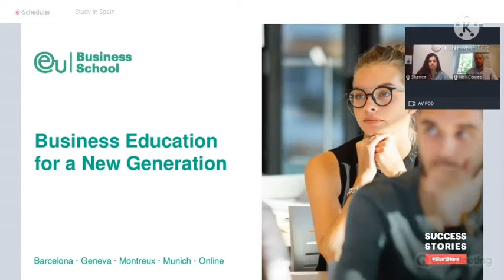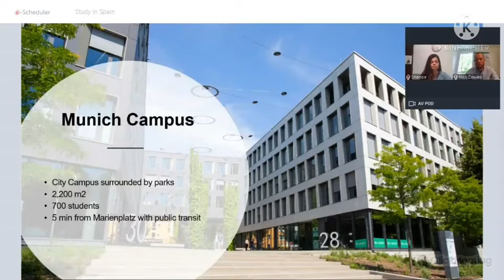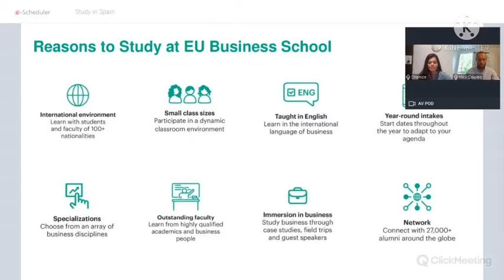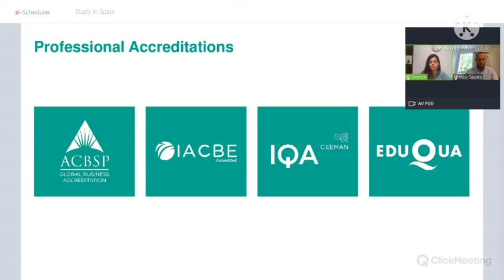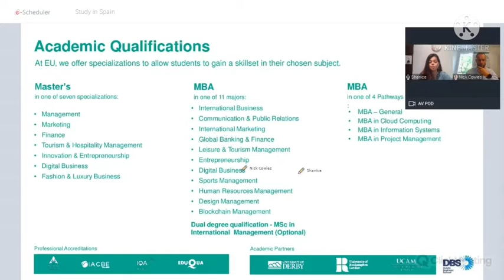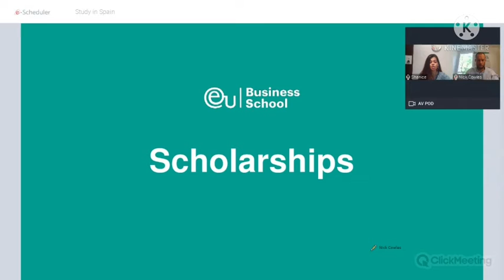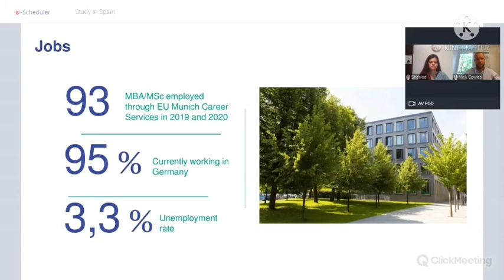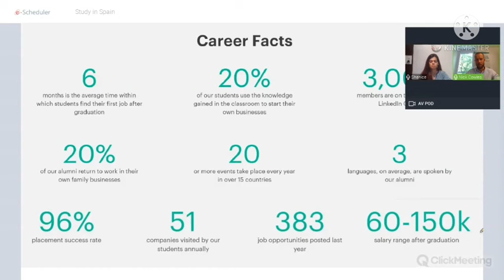24-06-21 Webinar On Study In Spain